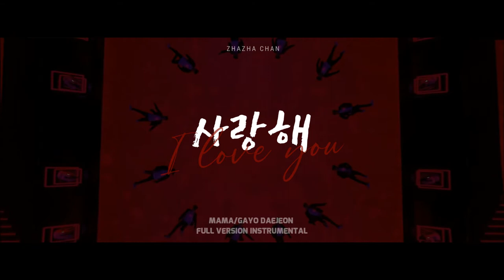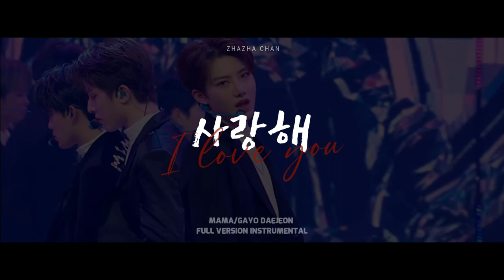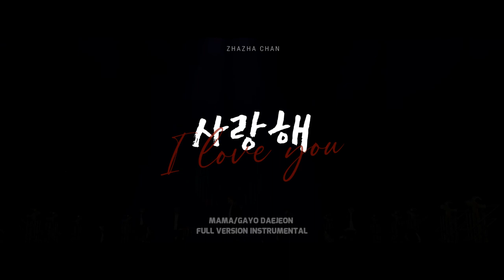[FANMADE] TREASURE "I Love You" (MAMA/Gayo Daejeon full version instrumental :D)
Well well well well enjoy the instrumental!!
Honestly I'm just so proud of the instrumental alone so I decided it upload it separately. Tehee.
To all TEUMEs, if you wanna use it for anything at all, really just feel free to use it~ Just tag me in your description :D
LET'S SUPPORT TREASURE ALWAYS!!!
CREDIT
- Original Song: TREASURE @TREASURE
- Instrumental: zhazha Chan